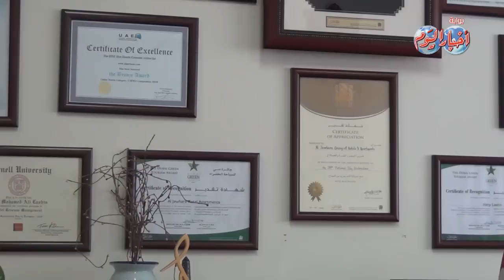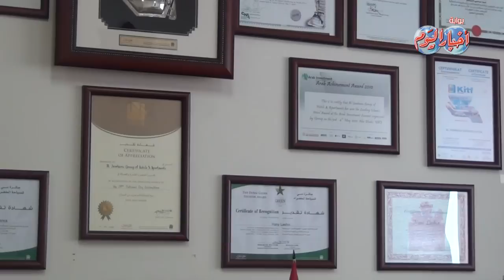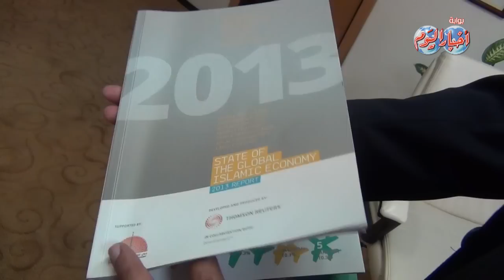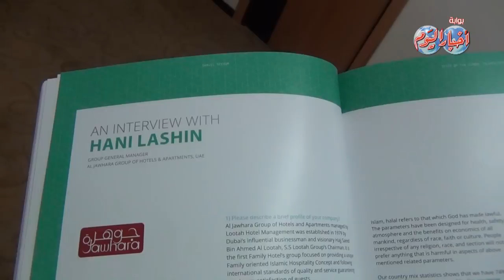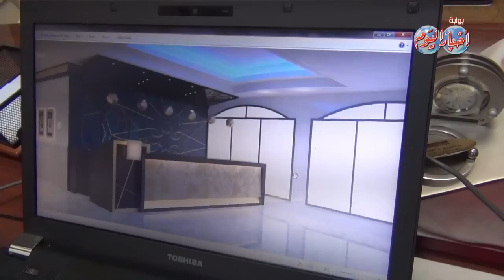السياحة الإسلامية .. وكيفية إستثمارها فى مصر بشكل صحيح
دبي : محمد جلال -- محمد فايد
قال الخبير المصري في السياحة الإسلامية بـ "دبي" هاني لاشين ، إن مصر لديها موارد وموقع متميز تؤهلها لأن تكون دولة سياحية عالمية بلا منافس